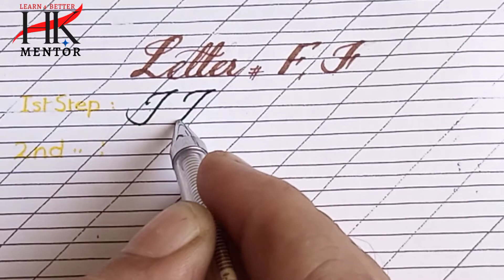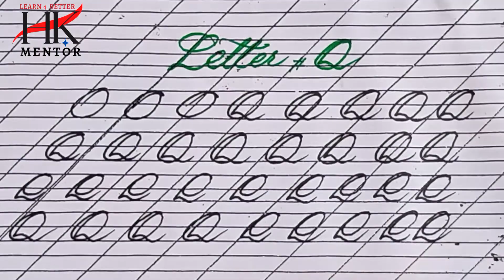How to Write Capital Alphabet in Cursive | Cursive capital letters for kids | easy Capital Alphabets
Learn A to Z capital letters in cursive for School And College Going Students
This is the second class of cursive capital writing.
today we will learn Capital T,F,I,J,O and Q
easy Capital Alphabets, How to Write Capital Alphabet in Cursive | Cursive capital letters for kids
Improve handwriting beautifully with HK MENTOR
This is My Mission. Write beautifully everyone
Jo kehtey hen videos sey kon handwriting seekhta hey meri videos sirf aik baar dekh len phir aisa nahi bolen gey.
Who says who can learn Beautiful handwriting  by watching the videos This channel is specially made for those people
I guarantee you have never seen a channel like this Nor would you have seen such a way of teaching
I am Habib Khan also known as Sir Habib having 20 years of experience to make English and Urdu handwriting beautiful in just one month.
In this channel you will learn English Handwriting, Urdu Handwriting,
 calligraphy style  handwriting, with easy tips and tricks
A beautiful cursive handwriting tutorials with a unique and simple way of teaching  step by step.
Learn and earn money, Teach others by learn writing and earn money.